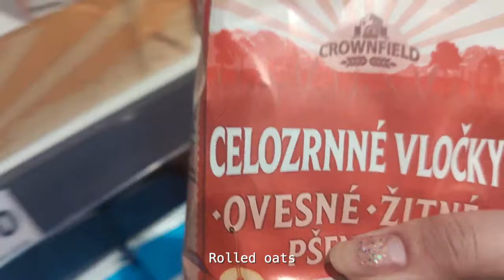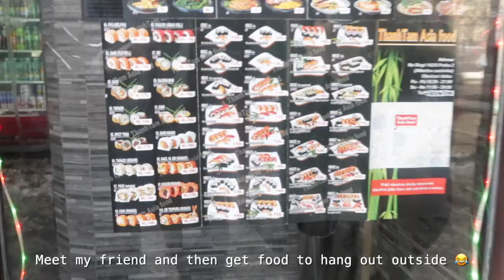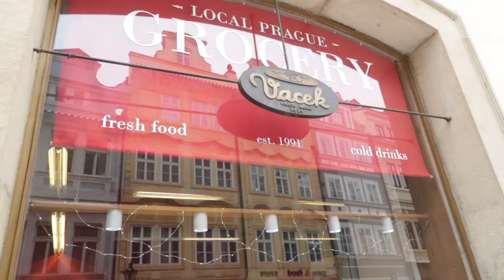Riverbank hangout 🍱 Honey mustard chicken, Dragon fruit smoothie. Weekly Vlog 26. 일상 브이로그 ASMR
In this weekly vlog, we made honey mustard chicken, recreated pink dragon fruit strawberry smoothie we had once on a trip and one of us hung out with her friend downtown. The smoothie turned out nice!

Products used:

We are siblings living in Prague and we show in our weekly vlog a little bit of everything about us i.e. productive day in our life, including we eat in a day and grocery haul, occasional try on haul, cooking and more related stuff. We have work/school that keep us busy all week but we will upload as often as possible :)

We also hope you will find these kinda asmr silent vlogs therapeutic & healing :))

여러분 chuusbae 의 일상 브이로그 재밌게 봐주세용~